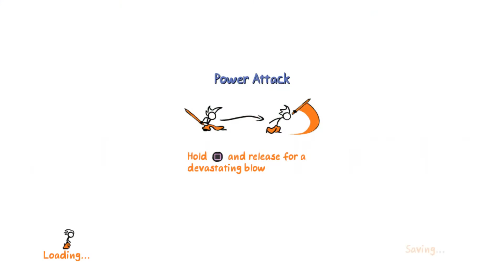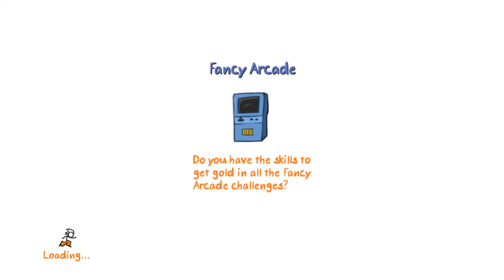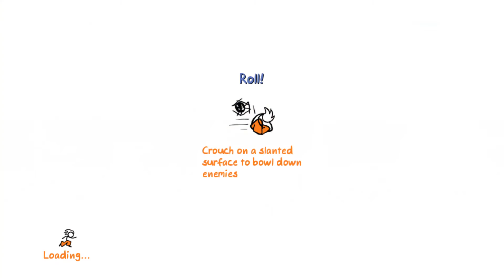The Fancy Pants Adventure 100% 2 players - Part 2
100% completed on levels

~🕖Timestamps🕙~
0:00 Intro
0:01 Title Screen
0:16 Home
1:23 Canopy Forest
On Canopy Forest We have had to get on the top section of entering Rolling bayou to get on the Top section in the Rolling Bayou
3:21 Rolling Bayou
19:00 Bummin'It Beach
38:06 Home

SOOOOOOOOOOOOOO close to 150 subscribers,💖Thanks for watching and don't forget to hit LIKE 👍 and SUBSCRIBE on my channel, and hit the BELL 🔔 button to get NOTIFIED when I upload new videos and Share my Channel with People know trying to make Videos as much as I Can.